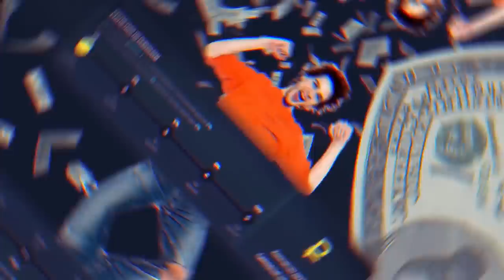Гуф в Тайланде на Лечении и C4 о Versus, Murovei, DJ CAVE, Продает Тачку